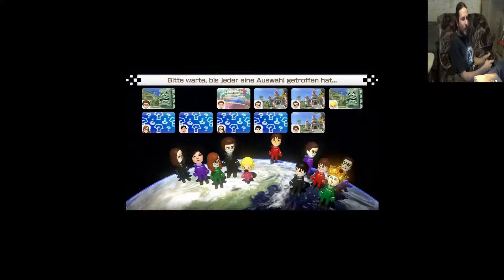Mario Kart 8 Deluxe Online Global Begegnung der dritten Art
Da spielt man einmal wieder nach Monaten...